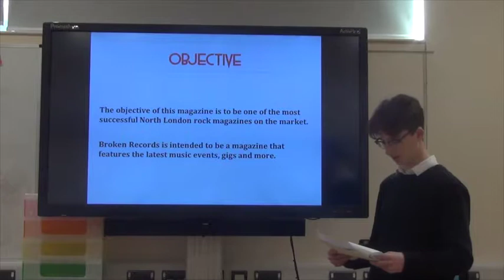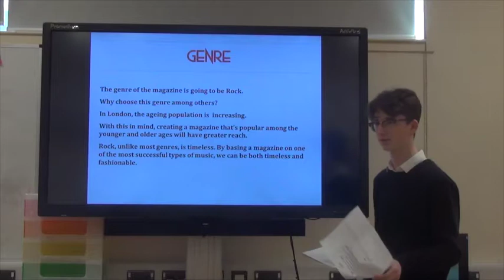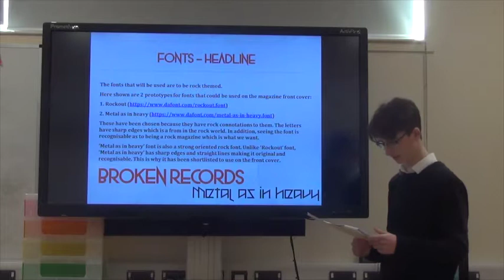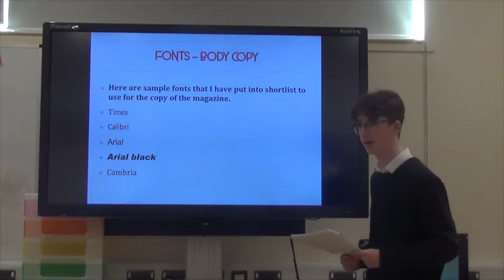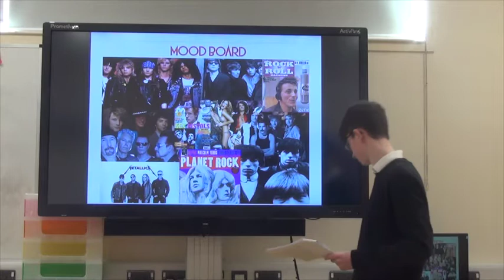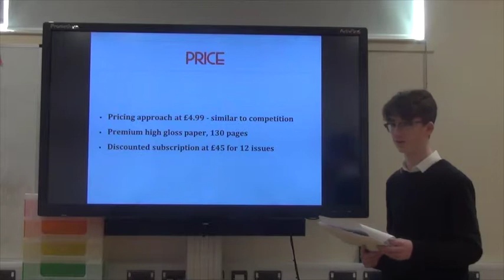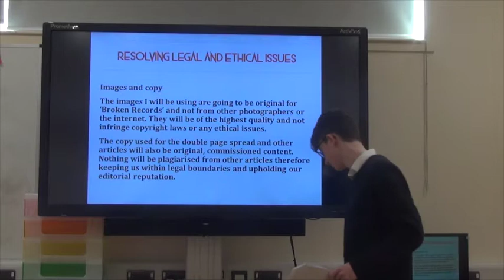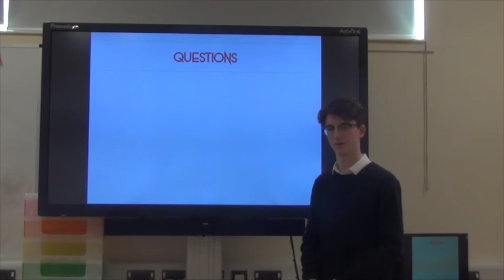Final Cam Tech Presentation Joel